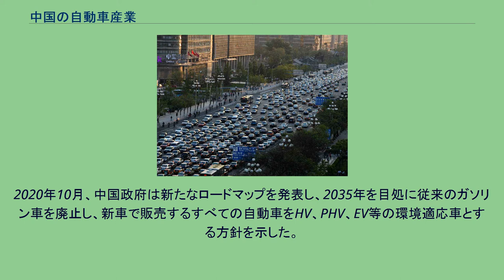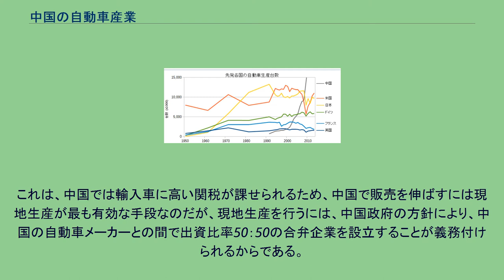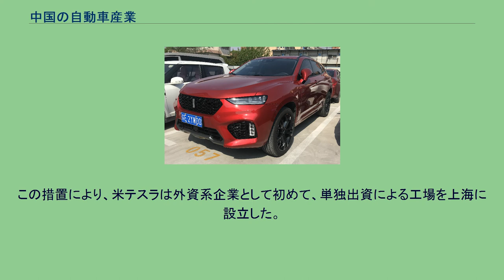中国の自動車産業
長安街の渋滞風景 中国の自動車産業では、中華人民共和国の自動車メーカーや、他国メーカーとの合弁企業、提携関係など、中国の自動車産業全般に関わる事柄をまとめる。
国別の自動車生産台数の推移（2013年まで） 中国初の国産乗用車 紅旗 CA72（1959年） WEY VV7 S（2017年） Lynk & Co 03（2018年） BYD 秦 Pro（2019年） 2013年現在、中国は世界最大の自動車市場を形成している。
1990年代以降、中国経済の発展に伴い自動車産業は急速に発展してきた。
そして2009年には自動車生産台数世界一であった日本を抜いた。
この背景には国内市場の需要の拡大がある。
2009年には中国国内の登録車数は6200万台であったが、2020年までに2億台を超えると予測されている。
2013年時点で中国には100社以上の自動車メーカーが乱立しており、中国政府は、自動車メーカー乱立による生産性の低さや過剰生産などの問題を克服するために業界再編を進めている。
2020年10月、中国政府は新たなロードマップを発表し、2035年を目処に従来のガソリン車を廃止し、新車で販売するすべての自動車をHV、PHV、EV等の環境適応車とする方針を示した。
電気自動車やコネクテッドカーの分野は、中国政府が補助金を投じて支援しており、習近平政権が掲げる産業政策「中国製造2025」の重点分野に位置付けられている。
中国のテクノロジー企業アリババ、テンセント、バイドゥは、豊富な資本力を活かし自動運転技術などで国内メーカーと協業を進めている。
中国の自動車メーカーの特徴として、海外メーカーとの合弁企業が多い事が挙げられる。
これは、中国では輸入車に高い関税が課せられるため、中国で販売を伸ばすには現地生産が最も有効な手段なのだが、現地生産を行うには、中国政府の方針により、中国の自動車メーカーとの間で出資比率50：50の合弁企業を設立することが義務付けられるからである。
例外として、電気自動車などの新エネルギー車を生産する場合に限り、一部地域で単独出資による会社設立が認められている。
この措置により、米テスラは外資系企業として初めて、単独出資による工場を上海に設立した。
2018年4月、中国政府は外資系企業による出資制限を2022年までに撤廃することを発表した。
第一汽車、上海汽車、東風汽車、長安汽車、奇瑞汽車の5社をまとめてビッグ5と呼ぶことがある。